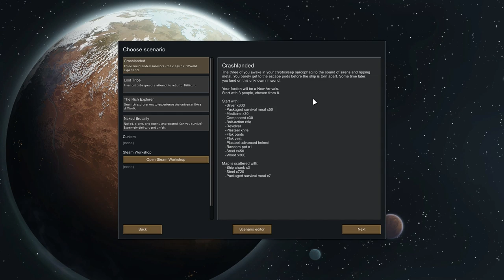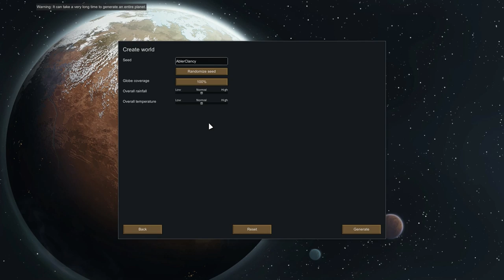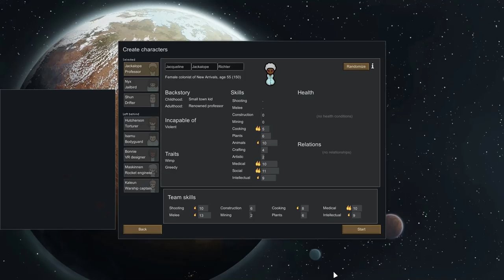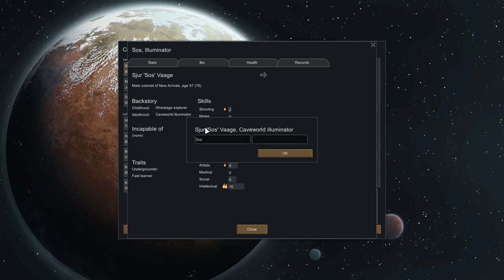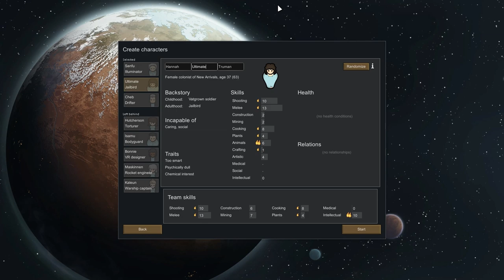AbeClancy Plays: Rimworld - (-2) - Prequel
Stream from October 4th 2019. So I've been playing a bit of Rimworld by myself lately, and I'll be honest. I really want to play a campaign of it for you guys. But first, let's play around with the game for a little bit to get warmed up.

The current streaming schedule can always be found at the Twitch link above (under the video player) or listed on the Discord server (in the "schedule" channel)!